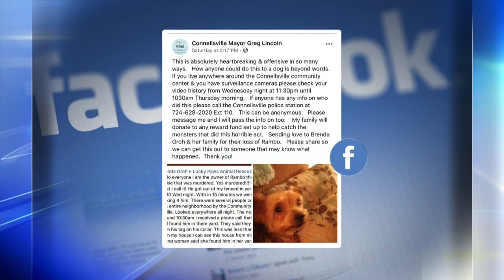Woman desperate for answers after she says someone killed her dog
A Connellsville woman said she is desperate for answers after she says someone killed her Yorkie last week. Brenda Groh said the tiny dog, Rambo, snuck under the fence and got out. She said they searched until the early hours of the next morning, but couldn’t find her pet. “The whole neighborhood I even took him with me because Cooper the boxer was so close to Rambo they were inseparable,” Groh said.